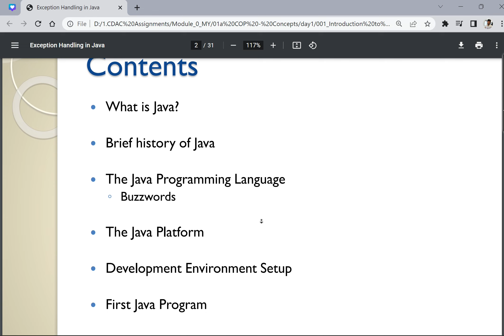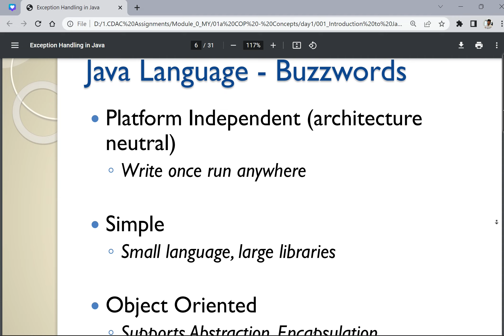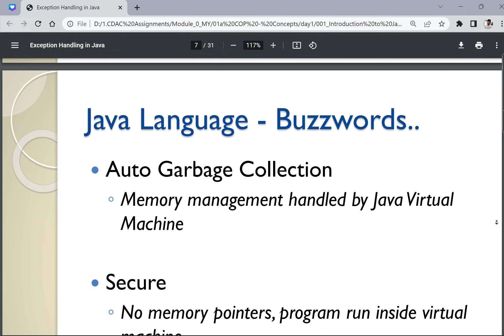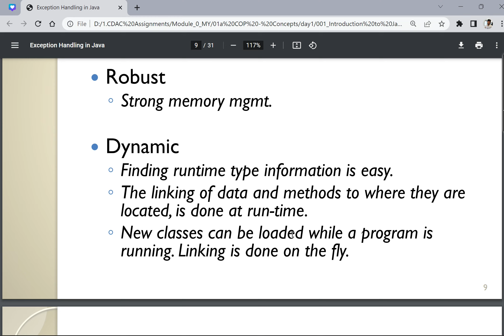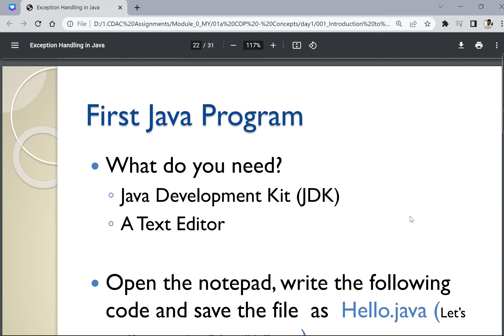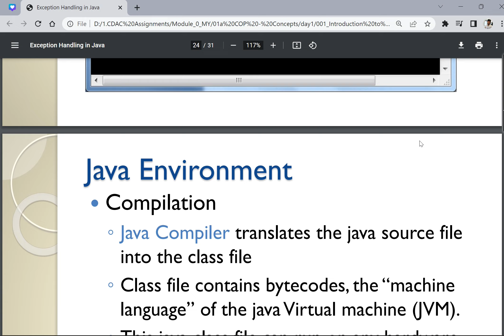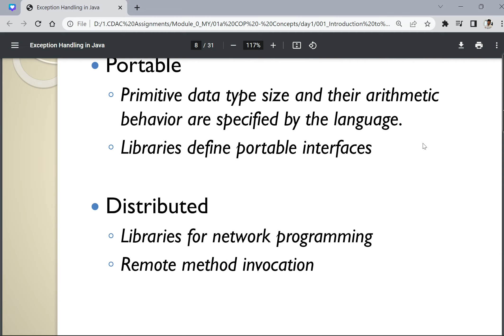001_Introduction to Java | CCEE Study Material | CDAC PG-DAC Study Material